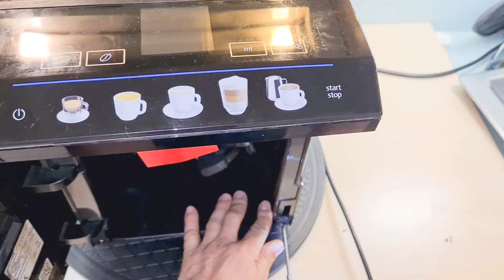Siemens EQ500 Brühgruppe lässt sich nicht einsetzten oder entnehmen Reparatur package Zahnräder .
Mit dem Set können sie ihre EQ500 langfristig reparieren👍
Wartungsset Brühgruppe :